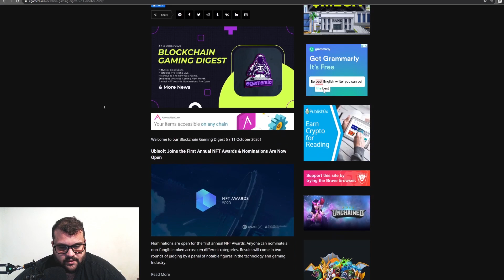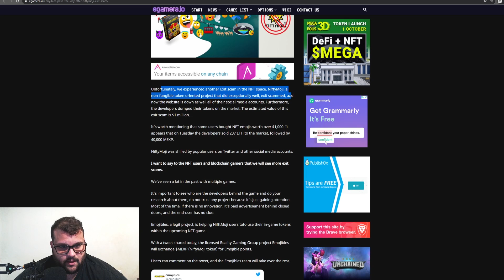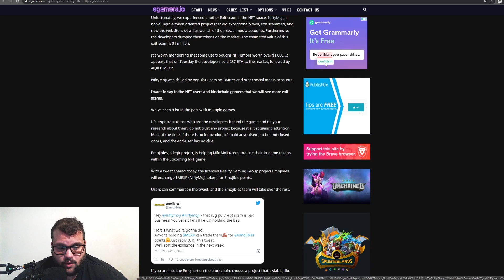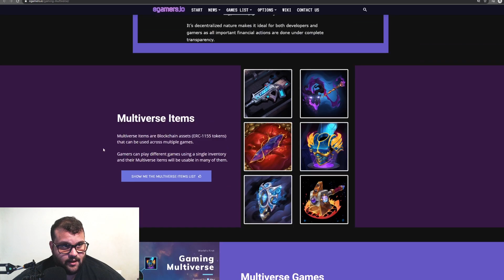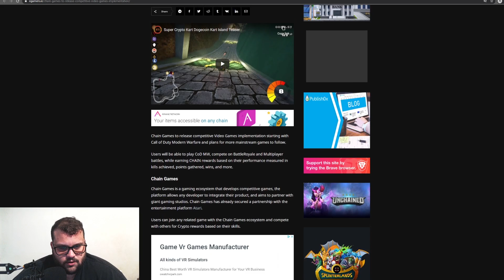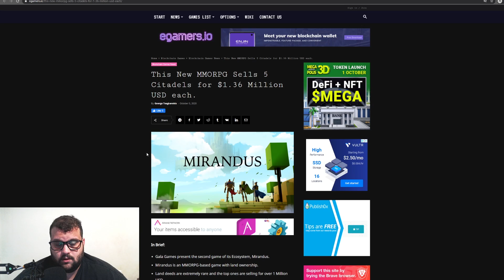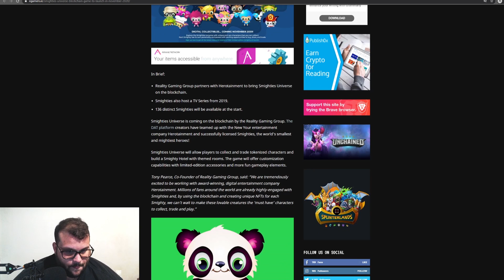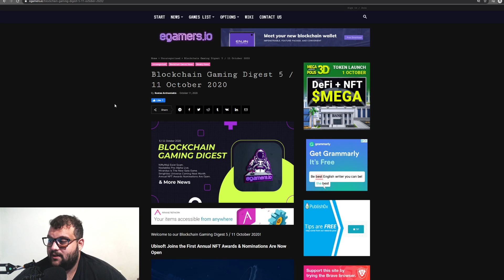BGD #4: NiftyMoji Exit Scam, NFTs Worth Over $1 Million USD And other Blockchain Gaming News.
In this weekly we discuss about the NiftyMoji exist scam and other news related to the blockchain gaming industry for 5 / 11 October 2020.

Timestamp:
00:00 First Annual NFT Awards.
01:40 NiftyMoji Exit Scam.
05:00 Nestables Pre-Alpha.
06:35 The Gaming Multiverse by Enjin.
07:33 Chain Games Brings COD.
08:40 Mirandus MMORPG Game sells Citadels for $1M.
11:04 Smighties Coming on The Blockchain.
12:02 War of Ants.